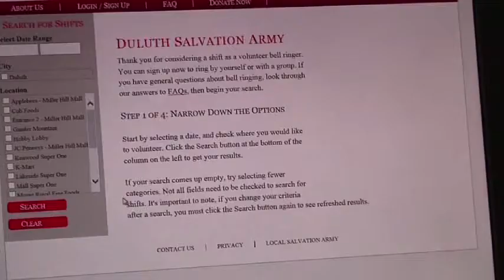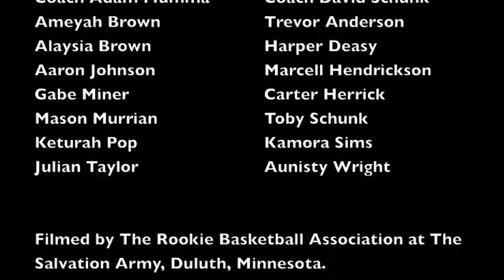Salvation Army Rookie Basketbal, Team 2 & Team 5